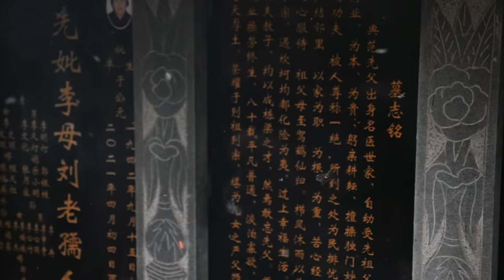Spędziłam Chiński Nowy Rok z Chińską Rodziną na Wsi!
Ogromne podziękowania dla rodziny Li za zaproszenie mnie na obchody Chińskiego Nowego Roku w powiecie Xishui w prowincji Hubei!
非常感谢李家邀请我在湖北省浠水县过春节！